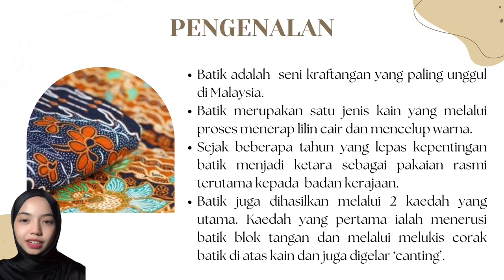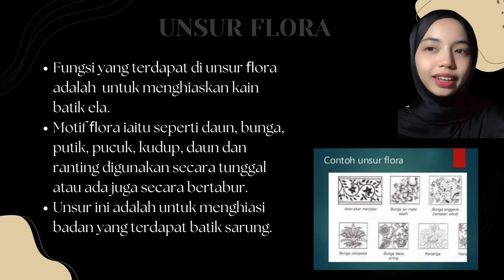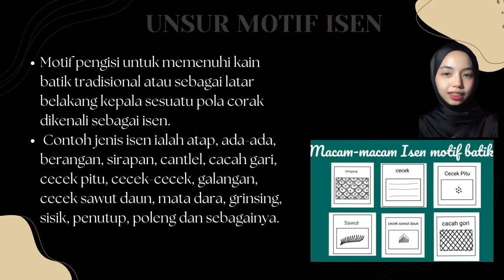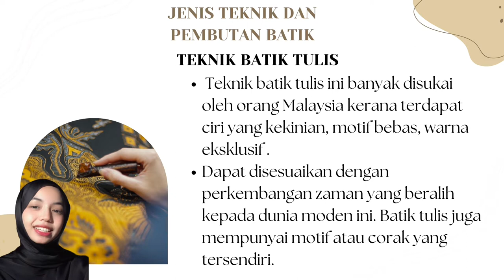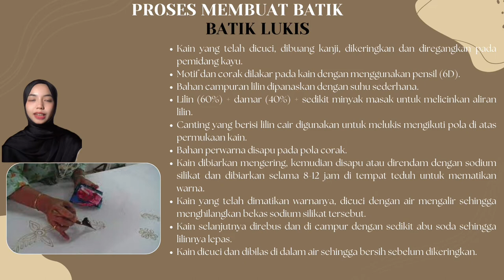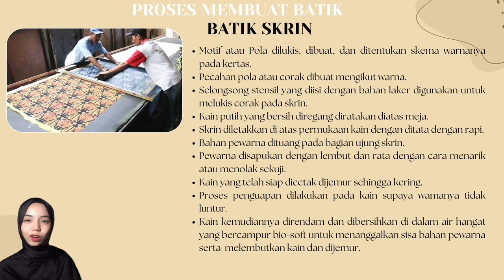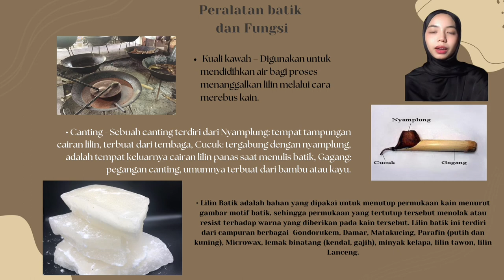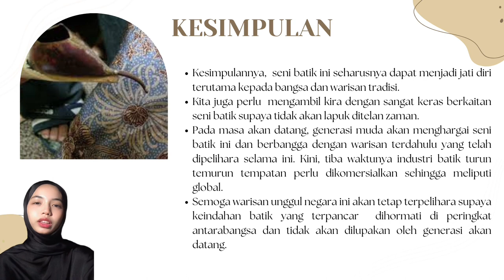Seni Batik Video Presentation